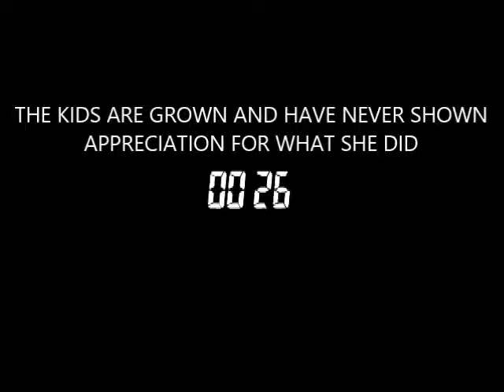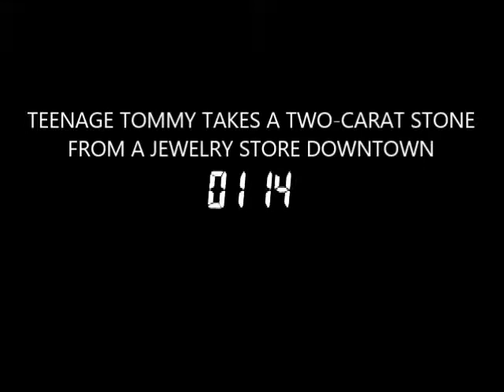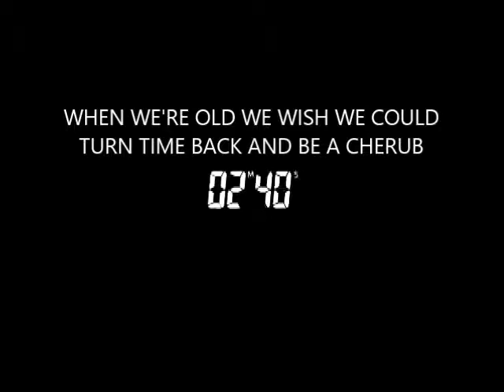Screw Time - Mitchell Stone (Original Song)